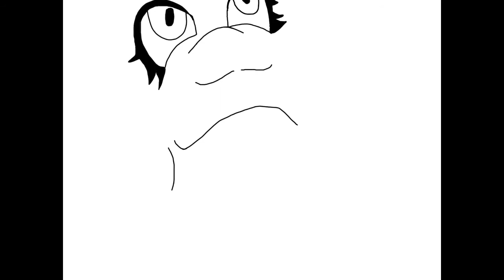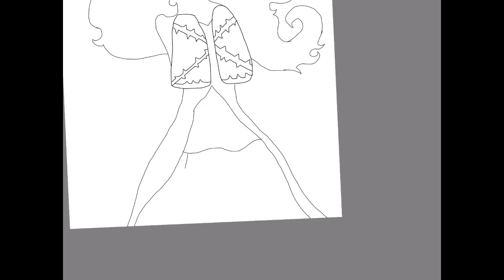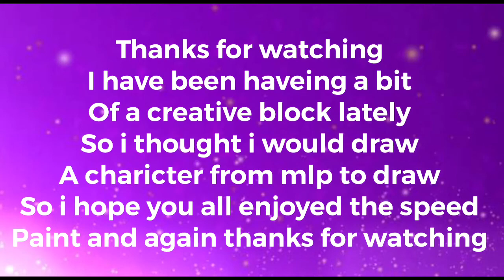Mlp G4 fluttershy - fan speed paint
Hey everyone light to dark here😀, hope you enjoyed the video
As I said at the end of the video, I have been having a bit of a creative
Block but I think I’m staring to get back my creativity I think mainly
it’s because I’ve been focusing on other stuff in my life I haven’t really
had the time to get creative so I thought since I had time now I decided
to do a speed paint of a character I liked for fun😄,

Song artist- melodality